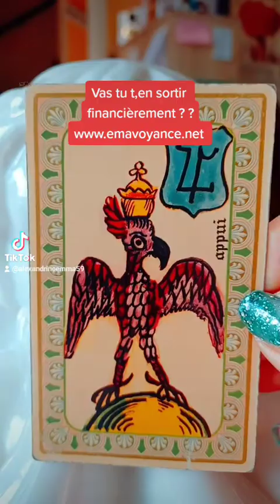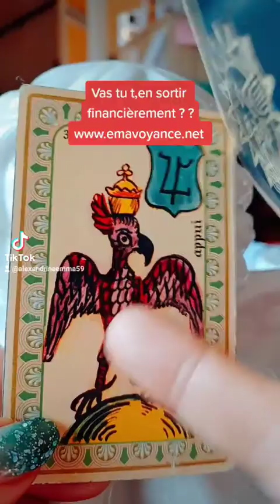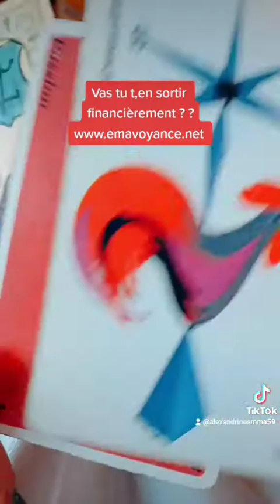vas tu t,en sortir financièrement ? ?😇👍👍👍👍